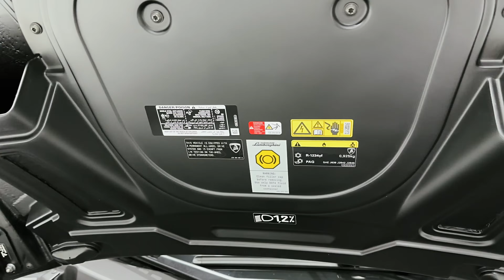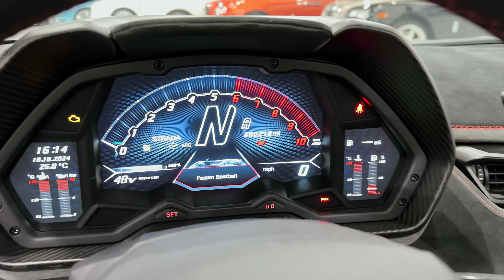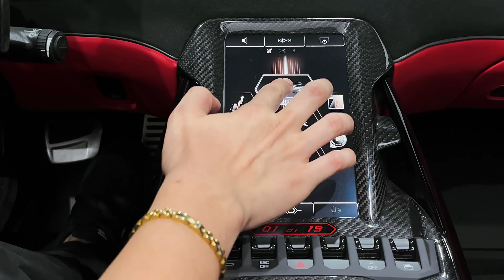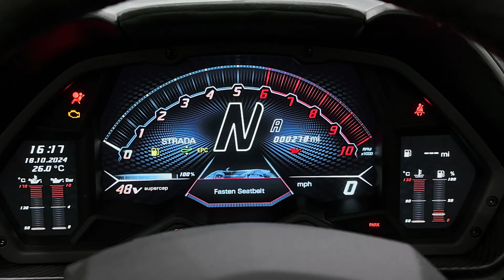Lamborghini Sián Roadster - Sound, interior and Exterior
Thanks: Carrio Motor Cars

Lamborghini Sián review
£2,500,000

“Lambo at its wildest. Supercapacitor technology plays second fiddle to mighty V12, handling more fluent than you might expect”

Good stuff
Mesmerising V12, the noise, drama and exoticism, beautiful steering, chassis composure, wildness

Bad stuff
Much in common with the Aventador, negligible electric assistance, is there such a thing as too much noise?

This is, by some distance, the most complicated car Lamborghini has ever produced. Yes, it’s shown us the Terzo Millennio with its batteries-for-body-panels and the V10 plug-in hybrid Asterion in the past, but both of those were pure concepts. The Sián is the first production Lamborghini to feature electrification. Which means you can actually buy one. Well, you could… they’re sold out, despite costing a spectacular £2.5m each.

But you’re unlikely to see two of them in your local multi-storey car park, because Lamborghini is only building 63 coupes and 19 roadsters. Numbers that pay tribute to the year Feruccio Lamborghini founded the company: 1963. In fact, there’s brown-nosing galore because the full name is Sián FKP 37: Sián (pronounced Sea-Ann, apparently) means flash or lightning in Bolognese dialect, the FKP bit is a nod to late VW Group chairman Ferdinand Piech and the 37 refers to 1937 – the year he was born.

It possesses a tuned version of the Aventador SVJ’s 6.5-litre, naturally-aspirated V12, producing 774bhp on its own – that’s already 15bhp more than the SVJ. To that is added another 34bhp of electrical oomph for a total of 808bhp, which is a lot. Enough for 0-62mph in less than 2.8 seconds and a top speed of around 220mph, claims Lambo.

This isn’t any old hybrid system either, it uses lithium-ion supercapacitors instead of a normal battery pack. Supercapacitors are interesting for several reasons: although they can’t hold as much energy as a regular lithium-ion battery of the same size and weight, they have three times the power density (the speed at which the energy is delivered) and can charge much more rapidly too. In other words the supercapacitors are fully topped-up every time you brake and therefore poised to torque fill during gearchanges, or add boost when you get back on the throttle. The upshot of all this is the supercapacitors don’t need to be big. The whole hybrid system weighs just 34kg - 1kg per horsepower added.